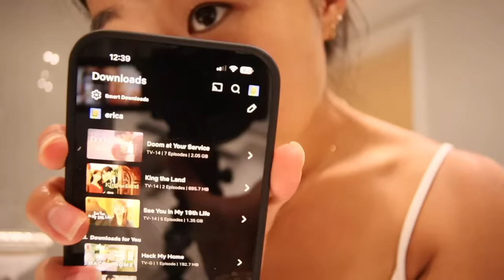HOW I PACK FOR A MONTH LONG TRIP